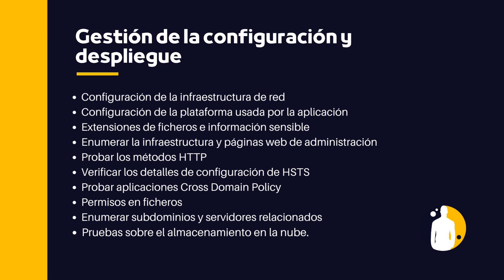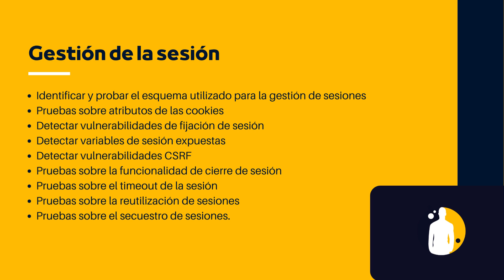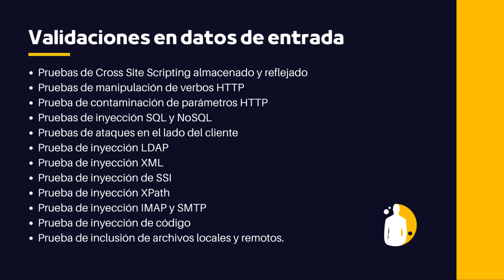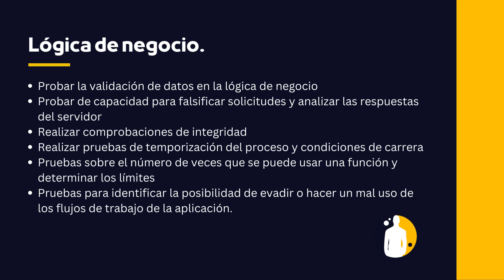Hacking Web profesional con la mejor guía de OWASP.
Listado de los elementos disponibles en la guía OWASP WSTG para pentesting